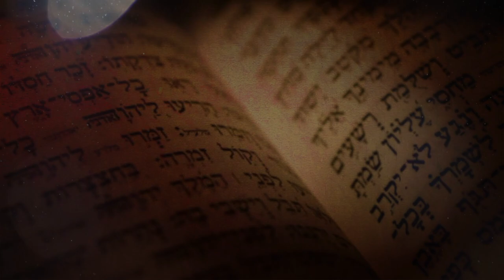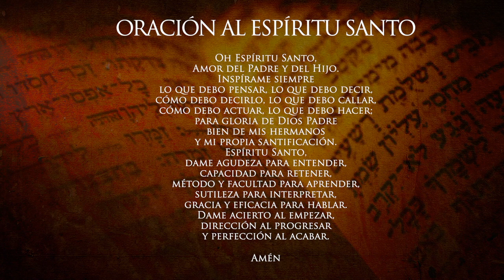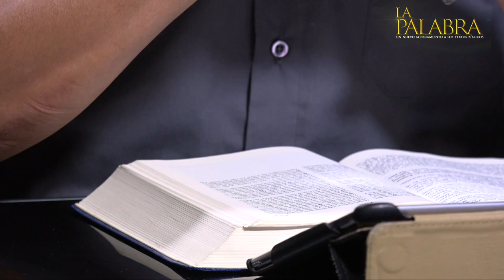¿Quién era la Samaritana? Preguntas y respuestas de la Biblia - Tema 20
Preguntas y respuestas de la Biblia. ¿Quién era la Samaritana? con el sacerdote de la Arquidiócesis de Manizales Padre Edwin Andrés Prías, Teólogo Bíblico de la Universidad Gregoriana de Roma. LA PALABRA: un nuevo acercamiento a los textos bíblicos.

CURSO BÍBLICO TEMÁTICO: TEMA 20 ¿Quién era la Samaritana? Todos los miércoles a través del canal de YouTube de la Arquidiócesis de Manizales.

¿Quién era la Samaritana? curso biblico, preguntas y respuestas de la biblia, curso bíblico temático, formación bíblica, discípulo amado, ¿Quién era la Samaritana?